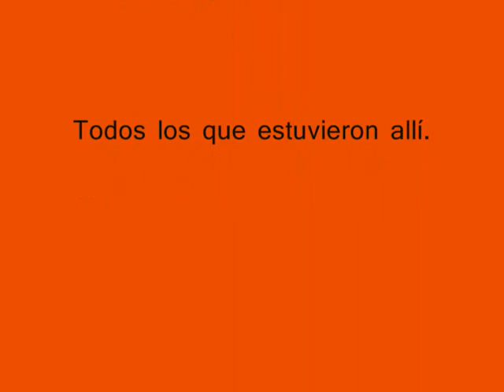Manifestación 15M 28 Agosto 2011 Reforma Constitución Videos Parte1de3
Manifestación 15M 28Agosto2011 Reforma Constitución Videos Parte1de3